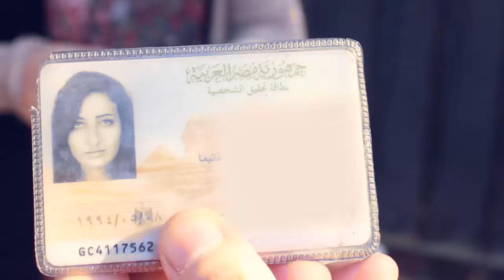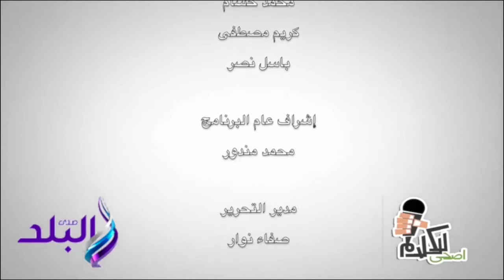صدى البلد | «اصحى للكلام» يستطلع آراء المواطنين في نسبه ثقتك بنفسك